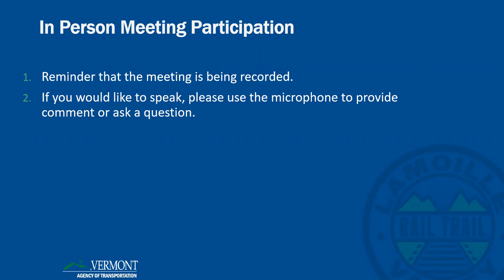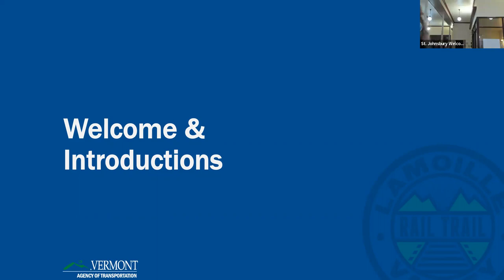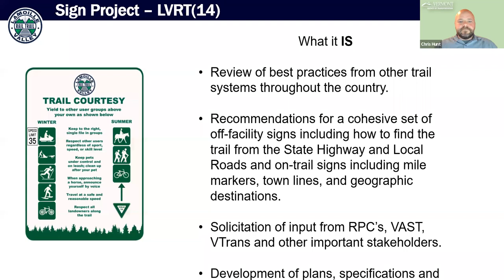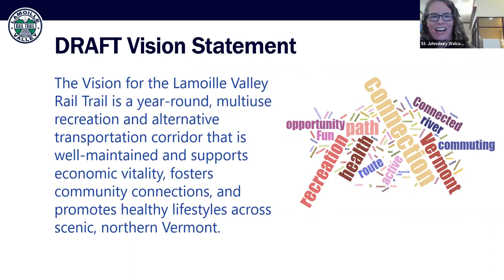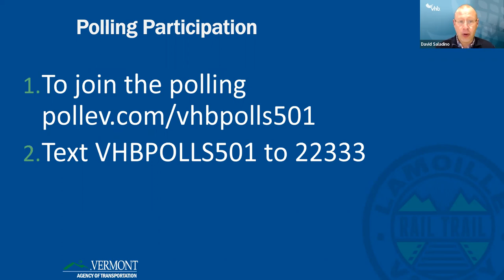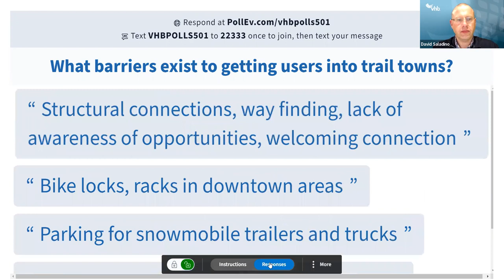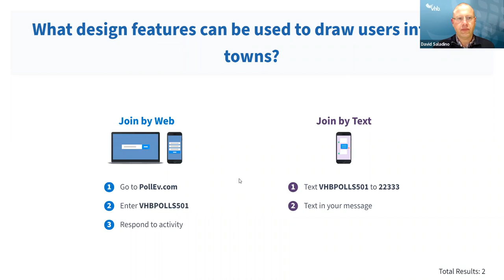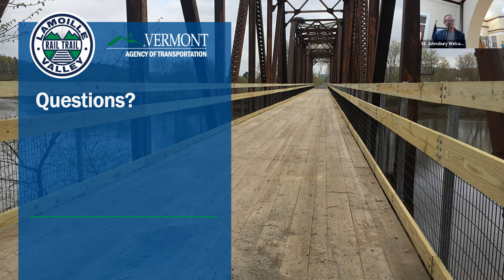Lamoille Valley Rail Trail Management Plan - Public Meeting #2 (03/29/2022)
On Tuesday, March 29, 2022, the VT Agency of Transportation held their second hybrid public meeting for Vermonters to share their ideas on a cohesive vision for the 93-mile corridor and potential opportunities to maintain, enhance, and connect local communities to this vital resource.